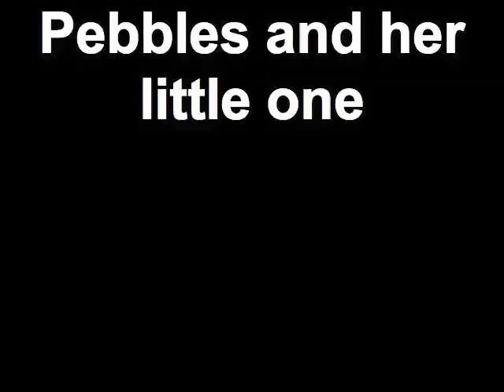Pebbles and her little one